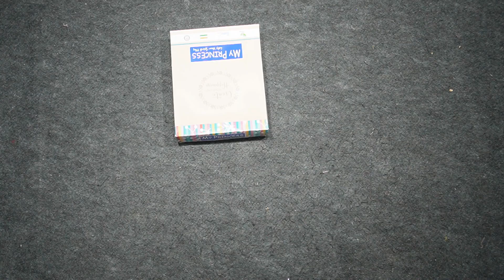MY PRINCESS GIRLS LOWER & JEGGINGS 130 520